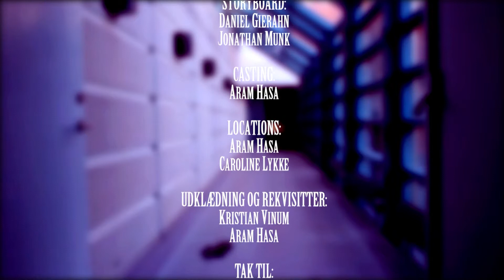Tvilling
Odense Filmværksted

Sct. Knuds Gymnasium:
Aram Hasa
Caroline Lykke
Daniel Gierahn
Jonathan Munk
Jeppe Tang
Kristian Vinum